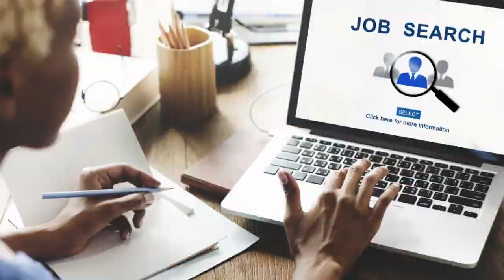ఢిల్లీ నుండి సూపర్ ప్యాకింగ్ జాబ్ మీ ఇంటికి తీసుకొని వచ్చా గంటకు 3000 ఆదాయం|| Packing Jobs Ideas